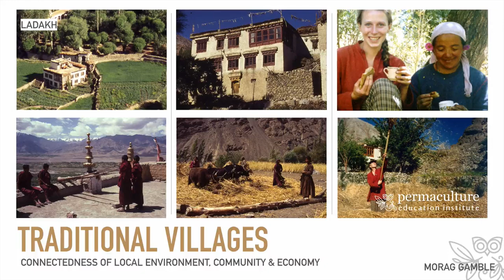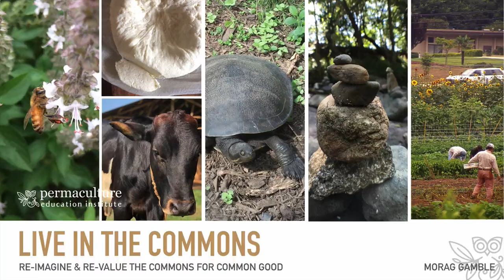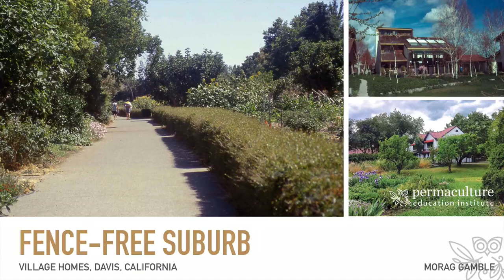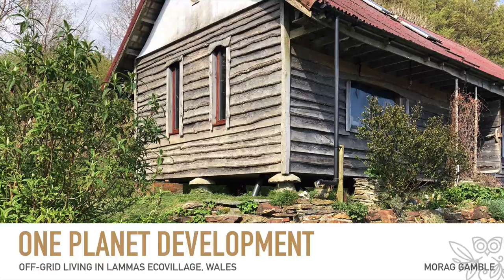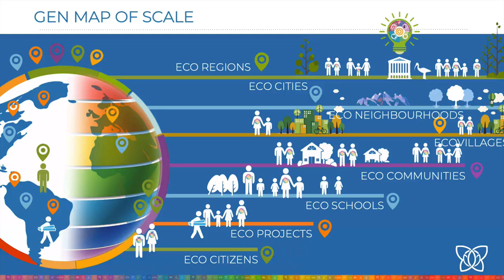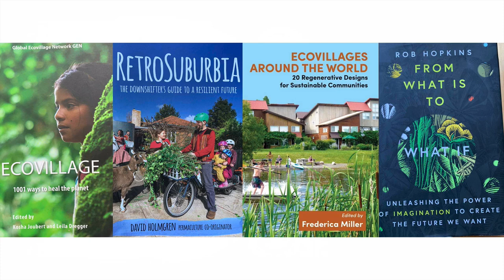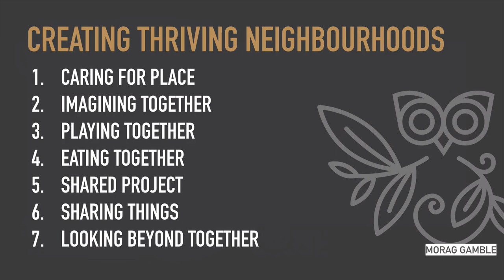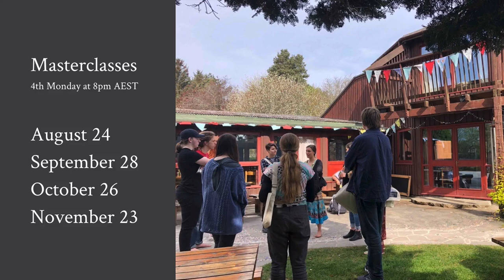Simple living in community: Lessons from Ecovillages with Morag Gamble (Masterclass 26)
In this masterclass, Simple living in community: Lessons from Ecovillages - explores ways to create thriving neighbourhoods drawing on her insights from living in ecovillages for over 2 decades and exploring many around the world.

If you enjoyed this masterclass , have a listen to my podcast 'Sense Making in a Changing World'

You may also wish to take a look at the podcast interview where Morag hosted Global Ecovillage Network's, Kosha Joubert